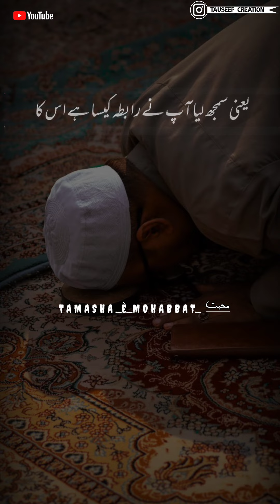Islamic bayan _(Urdu lyrics) tahajjud ki namaz ki fazilat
@T A M A S H A è M O H A B B A T

WHAT'S AAP STATUS AND POETRY🙂

ISLAMIC BAYAN AND STATUS🤲